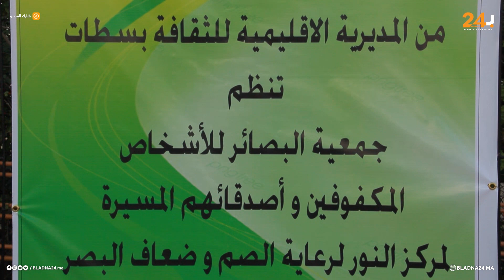مكفوفو سطات وأصدقائهم ينظمون الملتقى الثقافي الأول